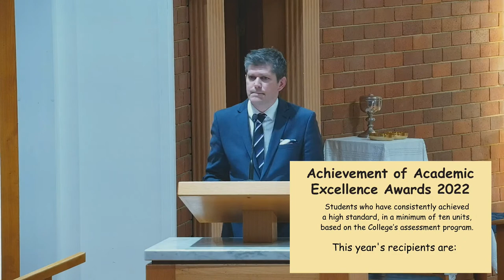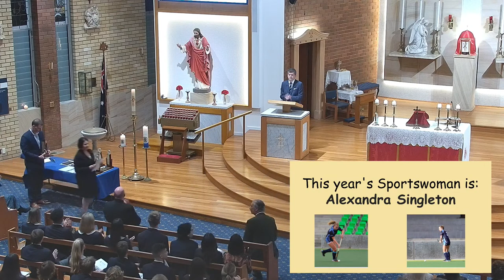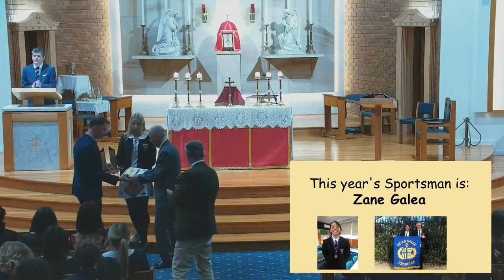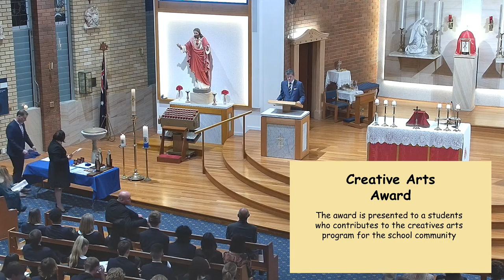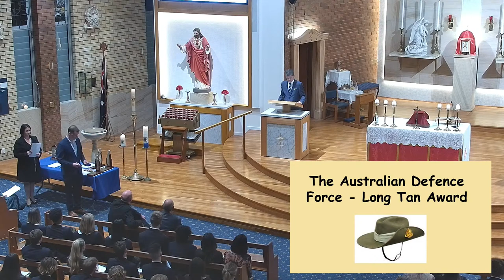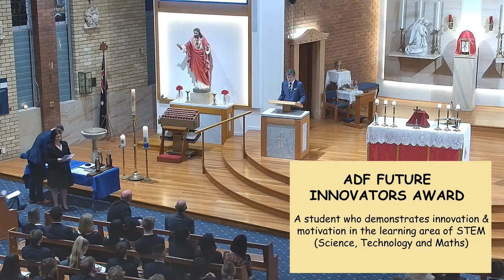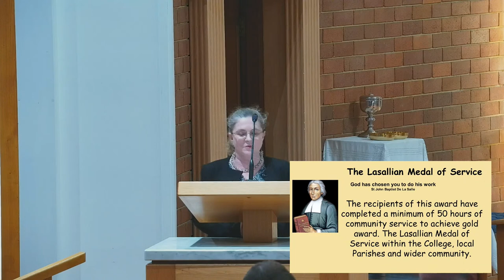De La Salle Year 12 Graduation Mass on 21 September, 2022 - Feast of St Matthew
Livestreamed from St Aloysius Catholic Church, Cronulla.